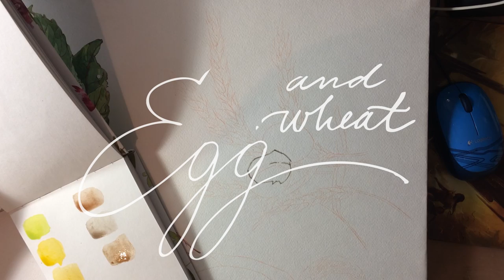Рисую пшеницу // Paint egg and wheat